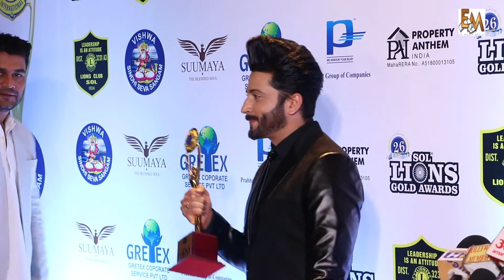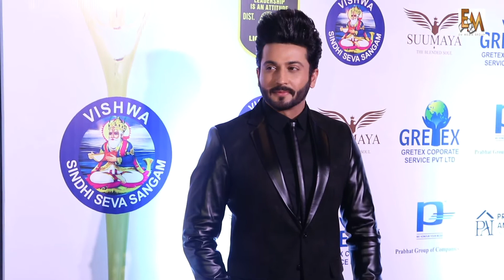Dheeraj Dhoopar Exclusive Interview At Lions Gold Award